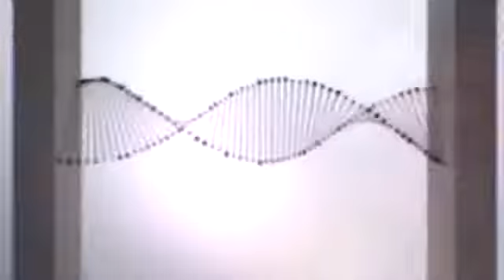2013 Orphan Black - Season 05 - Temple Street Productions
2013 Orphan Black Season 01

Category: Action, Drama, Sci-Fi
Production: Temple Street Productions
Cast:
Tatiana Maslany ... Sarah Manning
Jordan Gavaris ... Felix Dawkins
Maria Doyle Kennedy ... Siobhan Sadler
Kristian Bruun ... Donnie Hendrix
Kevin Hanchard ... Detective Art Bell

Awards:

Golden Globes 2014:
-Nominee:Best Performance by an Actress in a Television Series - Drama
Tatiana Maslany